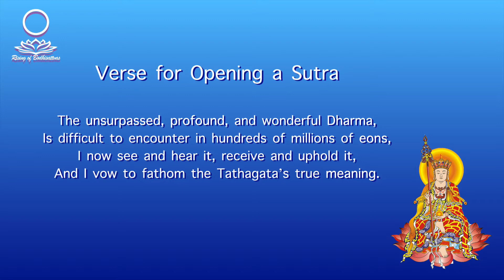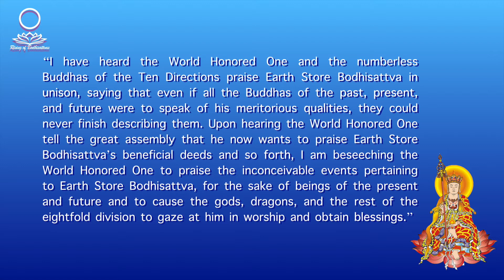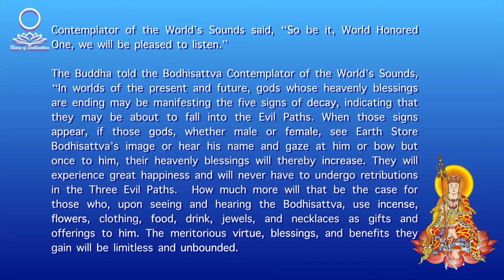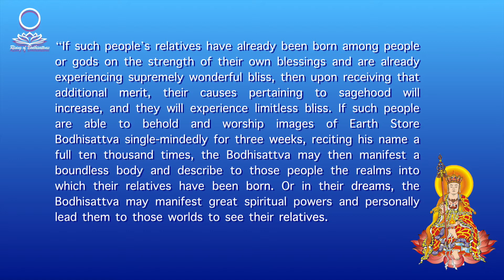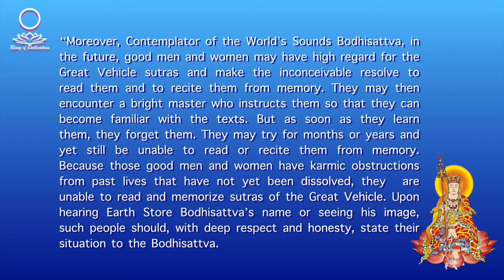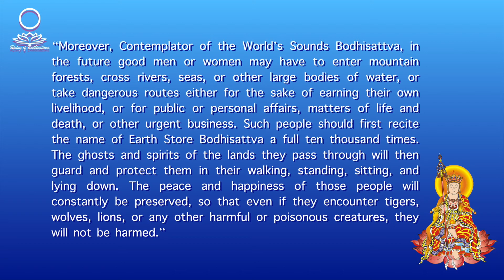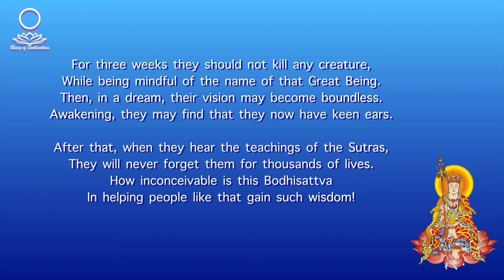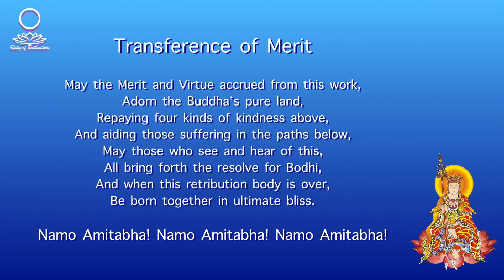Sutra Recitation | The Past Vows of Earth Store Bodhisattva | Kṣitigarbha Bodhisattva | Chapter 12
Sutra Recitation | The Past Vows of Earth Store Bodhisattva | Kṣitigarbha Bodhisattva | Chapter 12 Benefits Derived from Seeing and Hearing

Earth Store Bodhisattva or Kṣitigarbha Bodhisattva is one of the four Mahasattvas well known to the people in the East Asia. Earth Store Bodhisattva is famous for his Great Vow “I will not become a Buddha if the Hells are not empty.”
The Buddha told the Bodhisattva Contemplator of the World’s Sounds, “In worlds of the present and future, gods whose heavenly blessings are ending may be manifesting the five signs of decay, indicating that they may be about to fall into the Evil Paths. When those signs appear, if those gods, whether male or female, see Earth Store Bodhisattva’s image or hear his name and gaze at him or bow but once to him, their heavenly blessings will thereby increase. They will experience great happiness and will never have to undergo retributions in the Three Evil Paths.  How much more will that be the case for those who, upon seeing and hearing the Bodhisattva, use incense, flowers, clothing, food, drink, jewels, and necklaces as gifts and offerings to him. The meritorious virtue, blessings, and benefits they gain will be limitless and unbounded.

“Moreover, Contemplator of the World’s Sounds, in worlds of the present and future, when beings in the Six Paths are on the verge of death, if they can hear the name of Earth Store Bodhisattva even once, such beings will never have to endure the sufferings of the Three Evil Paths again. How much more will that be the case if the parents and other relatives use the houses, wealth, property, jewels, and clothing of such people who are on the verge of death to commission the carving or painting of images of Earth Store Bodhisattva.
Recite sutras and open the original wisdom. Have a blessed and joyful day! Namo Buddha!